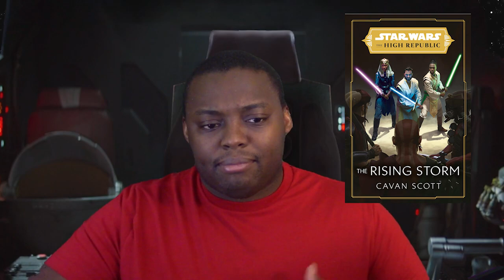Star Wars: The High Republic | The Rising Storm Book Review (Spoiler Free Book Review)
The High Republic  Phase 2 starts with a bang in "The Rising Storm" by Cavan Scott.

Free Audiobook with Audible trial
The Rising Storm (physical Copy)